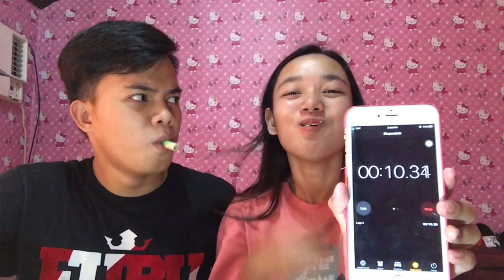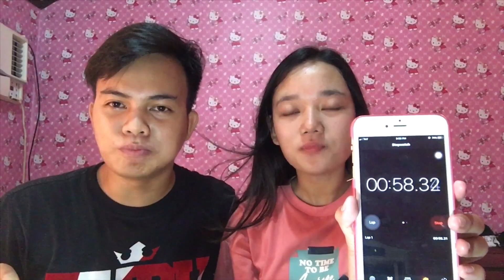NEW CHALLENGE (STICK-O CHALLENGE)